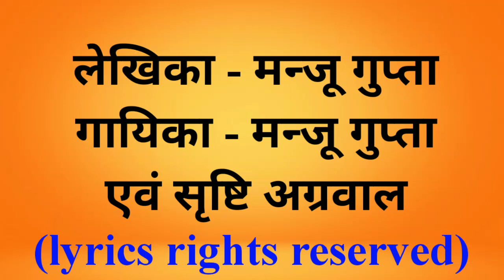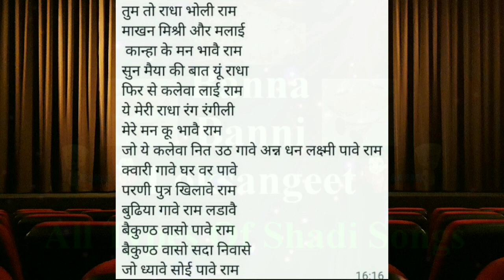कार्तिक मास भजन 37 | Kartik ke subah ka bhajan | कलेवा का गीत/सुबह का गीत | Kartik Snan Bhajan - 37